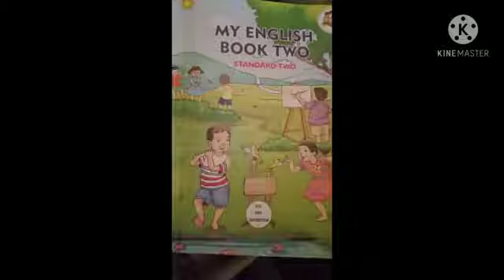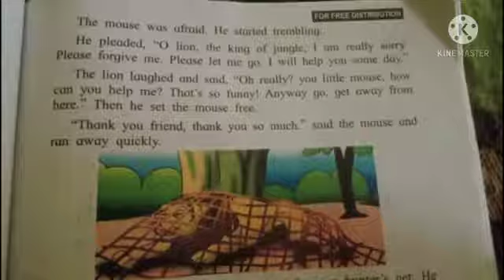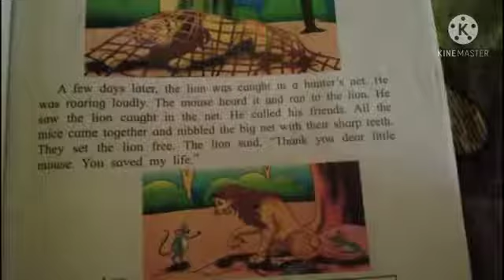Lion and Mouse | Standard 2 | Vandana Khot | Mhasala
District Level Video Making Competition 2021
presented by
English Department
DISTRICT INSTITUTE OF EDUCATION AND TRAINING PANVEL, DIST. RAIGAD